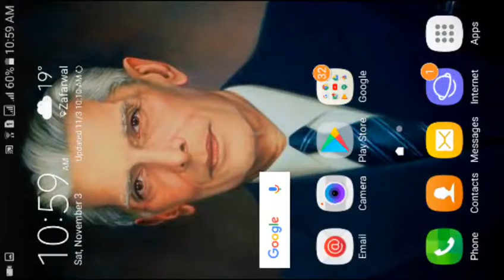Pubg Kills Of The Day | [Pak] PUBG Mobile | "27 Kills" Amazing Pochinki Fight & Chicken Dinner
Standard Games
YouTube's Standard Games channel, featuring news, reviews, playthroughs and more